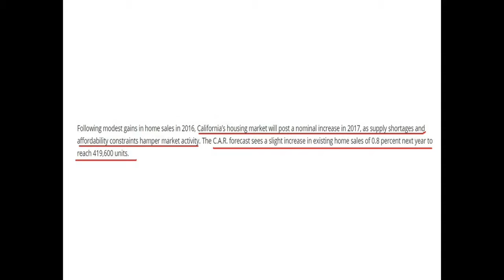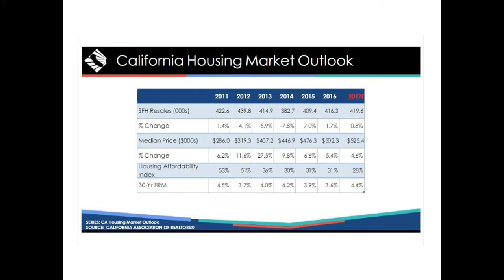LOOKING GOOD!!!! Increase in Existing Home Sales.